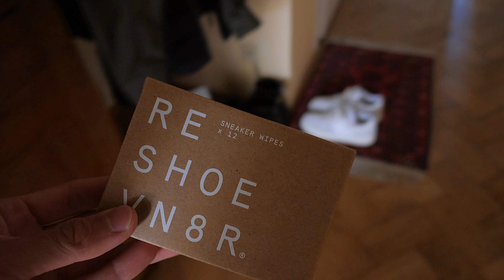7 Errores que LOS HOMBRES hacemos TODOS LOS DÍAS!!!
Prueba Tiege Hanley y obtén un neceser GRATIS con la compra de tu primera caja

Hoy vamos a ver los 7 errores más comunes que todos los hombres cometemos diariamente. Cambia estos hábitos y verás como vas a tener mejor estilo.